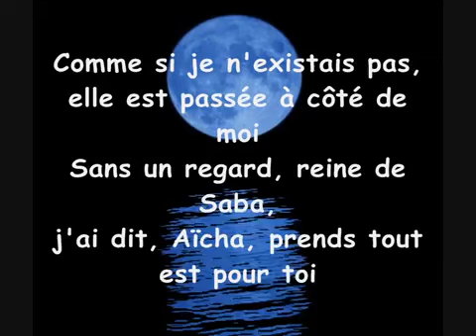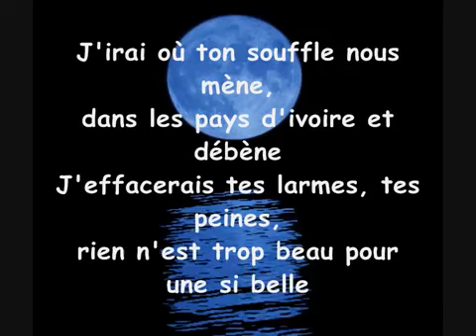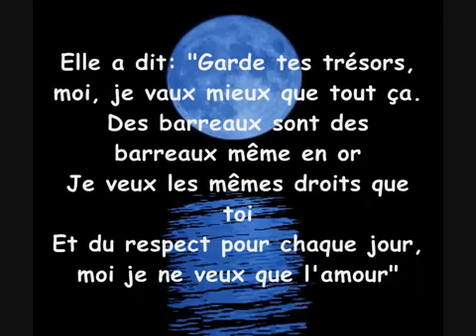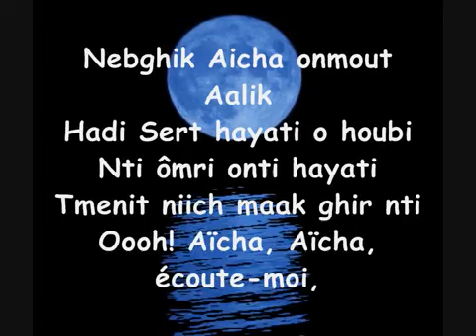cheb khaled - aicha الشاي خالد